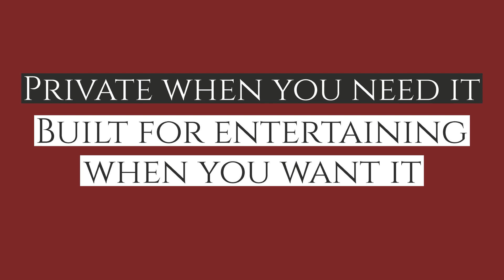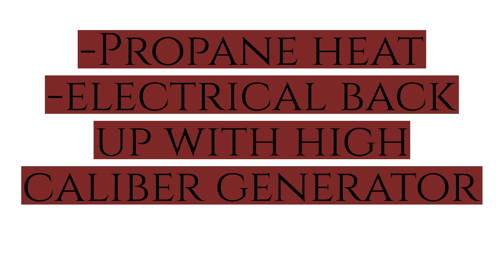Lake McGregor living -only 1.5hrs from YYC -For Sale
Imagine your own waterfront retreat, only 1.5 hours from Calgary. This is what the sellers imagined years ago when they found this extraordinary piece of property and built their dream home. This waterfront acreage is the perfect home to enjoy on one of Southern Alberta's largest lakes. McGregor Lake is perfect for swimming, fishing and enjoying all other water activities . This versatile home is certain to meet the needs of most lifestyles. Either as a seasonal escape from the city or year round home that’s on the lake. This walkout bungalow features almost 3500sq ft of living space and is sure to impress. It has been immaculately kept by the original owners who built it in 2004. When you arrive at this home, you will notice the mature trees that were individually and thoughtfully planted throughout the years all over the property. An irrigation system has been put in place to ensure your yard looks pristine at all times. Enjoy the long summer nights on your peaceful wrap around deck, which of course highlights the lake views. The open concept main floor features the kitchen with custom built cabinets, a spacious dinning area, large family room, master bedroom with an 4 piece ensuite, second bedroom and full bathroom. The oversized windows throughout allow you to overlook the gorgeous lake from all areas of the home. Each window has custom security roller shutters, which allows peace of mind if you want to go away for an extended amount of time and helps to keep the house cool. The lower level has another oversized bedroom, full bathroom, several storage rooms/areas and an entertainment area. This level would be great for guests to spend the weekend and have their own space. The 3 season sun room stretches 51’ and is perfect for enjoying the outdoors while protected from the elements. The 8.4 acre lot also includes a triple garage/shop, a double garage, and a massive 42 X 40 quonset , and various other outbuildings. If you are looking to be "off the grid" this home can meet those needs as well, with propane fuel and a large sized generator. You are, however, currently connected to the electric lines and a future option of natural gas has been proposed to the community. Subdivision possibilities could be sought from the M.D. Of Vulcan.